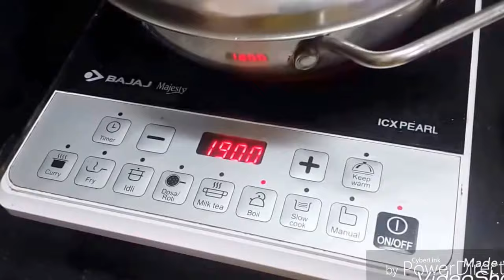Chawal ke Papad।। chawal ke Papad banane ki vidhi।।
Chawal ke aate ki recipe
chawal ke papad rice papad
authentic papad recipe steam papad
papad recipe in hindi papad recipe video
seema's smart kitchen seema patalbansi
bhap ke papad diy papad recipe
bhaat papad tandulache papad
2 ingredient recipe papad recipes
indian recipe of papad appetizer
valvanache padarth in marathi
marathi recipe